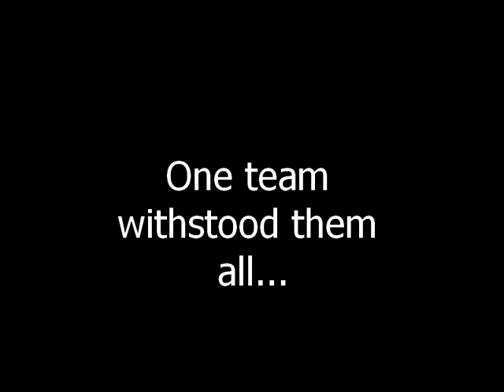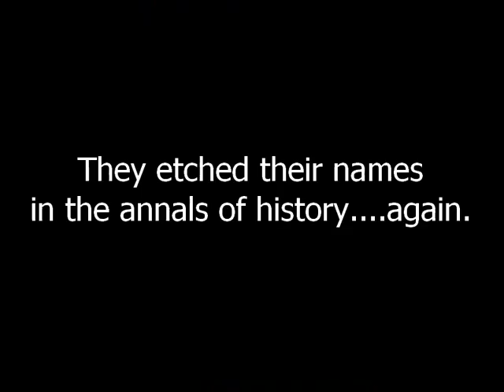Cape Cod Bocce 2009 Prelude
12:00 Noon
Beach Reunion @ Marconi Beach, Cape Cod National Seashore, Wellfleet, MA
Featuring the annual Beach Bocce Tournament.  Defending champions Russ Yarworth and Ryan Zaucha attempt to keep their title. Families and friends welcome--come on down and enjoy the beach and the fun!